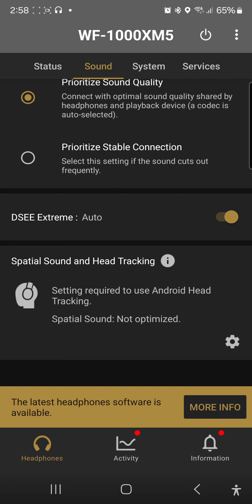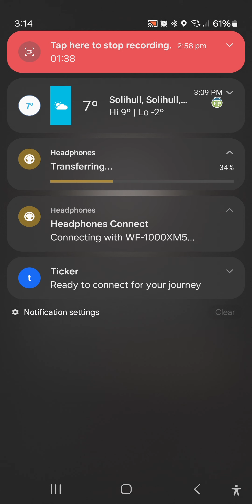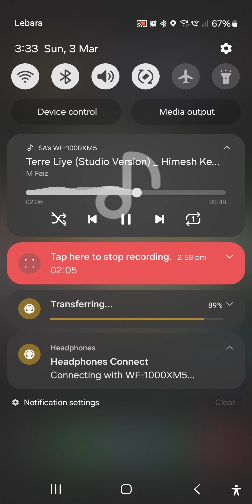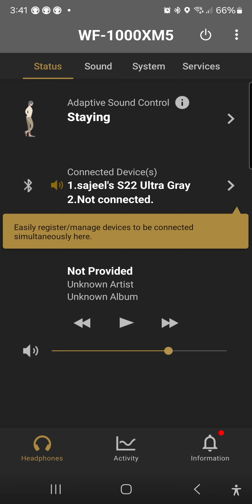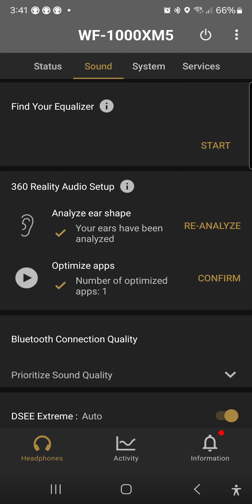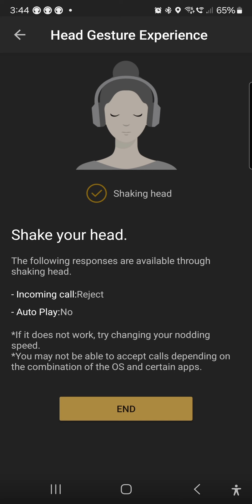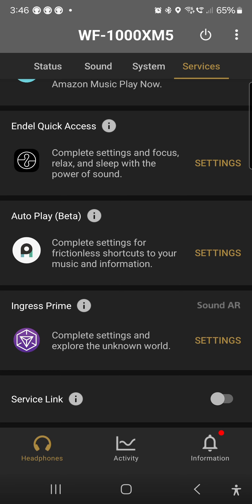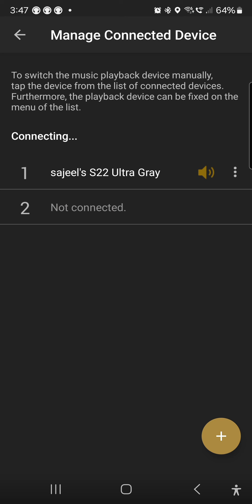Sony WF-1000XM5 Earbuds Spatial Gesture Head, LDAC, DSEE Extreme Sound, Firmware 3.0.1 Latest 2024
Sony WF-1000XM5 Black Earbuds Wireless Spatial Sound Optimisation Settings
Gesture Head, Sound Volume, Firmware Version 3.0.1
Audio LDAC, DSEE Extreme